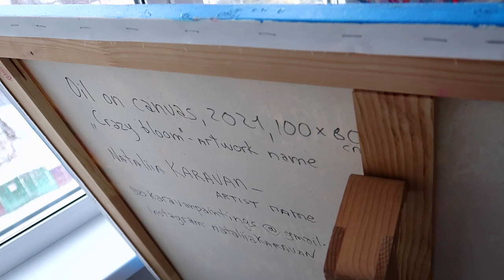“Crazy bloom” - oil painting by Karavan Nataliia